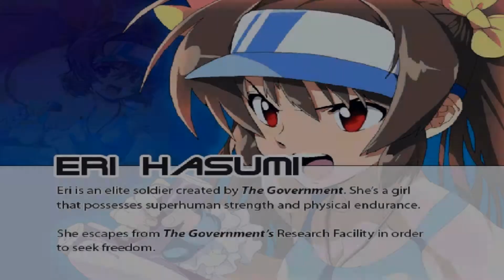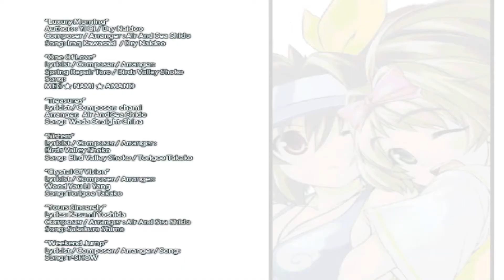Vanguard Princess Lilith: Eri Hasumi - Arcade Mode (Doujin Fighting)[PC]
Piattaforme: Microsoft Windows, macOS, Linux
Data di pubblicazione: 2009
Genere: Picchiaduro a Incontri
Origine: Giappone
Sviluppo: Suge9
Pubblicazione: eigoMANGA
Modalità di gioco: Giocatore singolo - 2 Giocatori